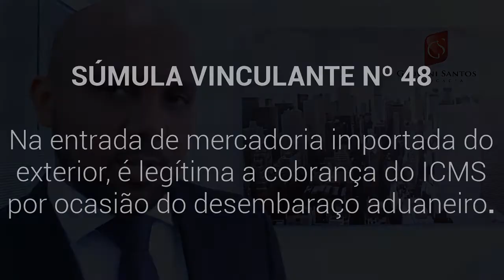Cobrança de ICMS de Mercadoria do Estrangeiro- Súmula Vinculante nº.48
- cobrança de ICMS de mercadoria do estrangeiro

Na entrada de mercadoria importada do exterior, é legítima a cobrança do ICMS por ocasião do desembaraço aduaneiro.

"Ementa: Tributário. ICMS. Importação de mercadorias. Desembaraço. Art. 155, § 2º, IX, a, da CF/88. Art. 2º, I, do Convênio ICM 66/88. Art. 1º, § 2º, V, e § 6º, da Lei Fluminense nº 1.423/89. A Constituição de 1988 suprimiu, no dispositivo indicado, a referência que a Carta anterior (EC 03/83, art. 23, II, § 11) fazia à 'entrada, em estabelecimento comercial, industrial ou produtor, da mercadoria importada'; e acrescentou caber 'o imposto ao Estado onde estiver situado o estabelecimento destinatário da mercadoria', evidenciando que o elemento temporal referido ao fato gerador, na hipótese, deixou de ser o momento da entrada da mercadoria no estabelecimento do importador. (...) Incensurável, portanto, em face do novo regime, o condicionamento do desembaraço da mercadoria importada à comprovação do recolhimento do tributo estadual, de par com o tributo federal, sobre ela incidente. (...) Consagrou a nova Carta, portanto, finalmente, a pretensão, de há muito perseguida pelos Estados, de verem condicionado o desembaraço da mercadoria ou do bem importado ao recolhimento, não apenas dos tributos federais, mas também do ICMS incidente sobre a operação. O benefício decorrente da medida salta à vista: reduzir praticamente a zero a sonegação, com simultânea redução do esforço de fiscalização, sem gravame maior para o contribuinte." (RE 193817, Relator Ministro Ilmar Galvão, Tribunal Pleno, julgamento em 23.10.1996, DJ de 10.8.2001)

● Ver Súmulas 660 e 661 do Supremo Tribunal Federal.

● Ver Súmula 577 do Supremo Tribunal Federal.